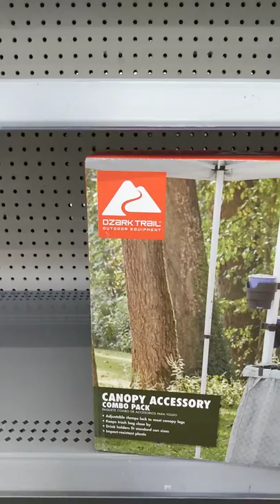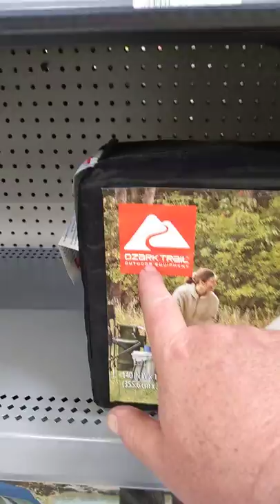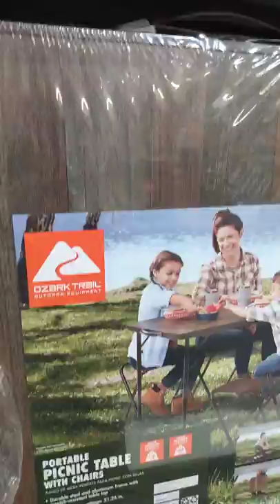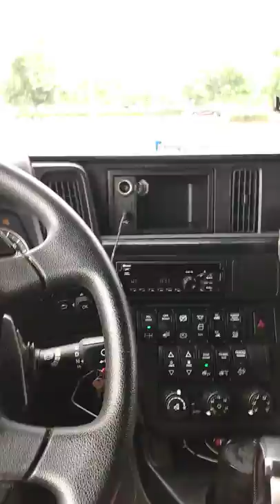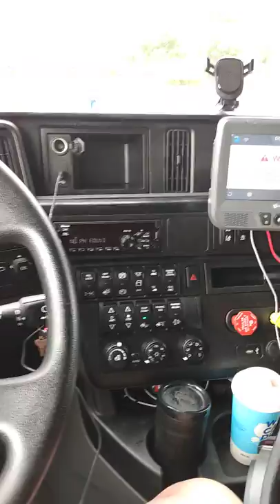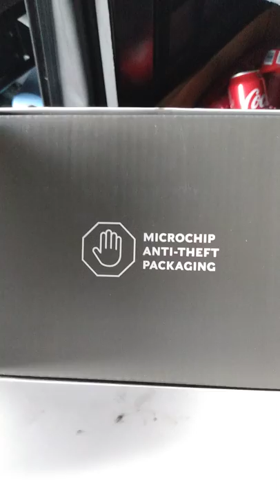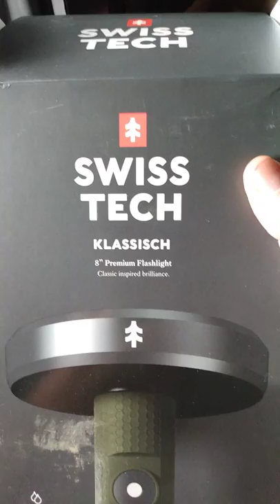WAL MART RFID BEWITCHING